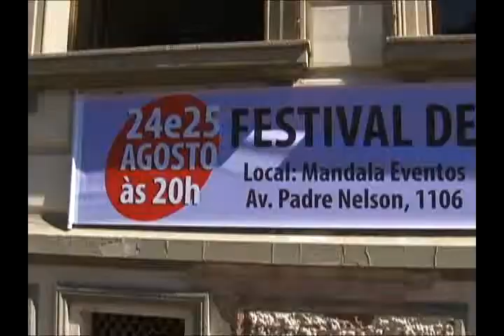Prefeitura de Matão realiza Festival de Música neste final de semana